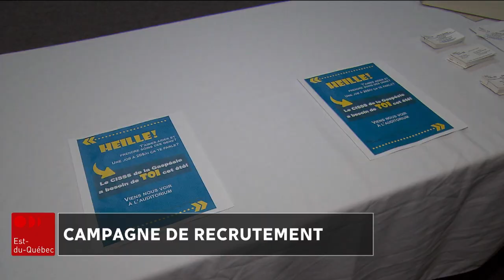Le CISSS de la Gaspésie courtise les étudiants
Le CISSS de la Gaspésie profite de la relâche dans les cégeps et les universités  pour inciter les étudiants à venir travailler cet été.